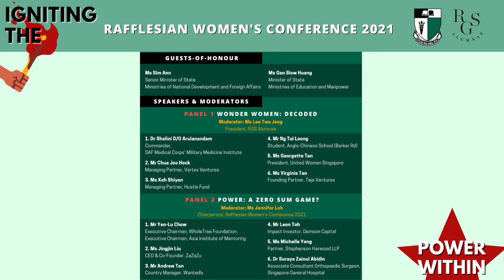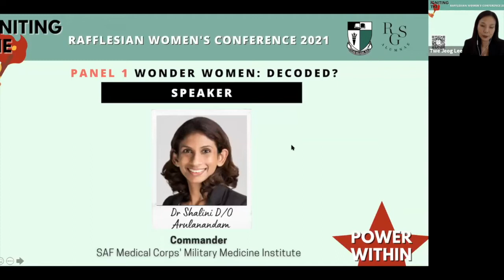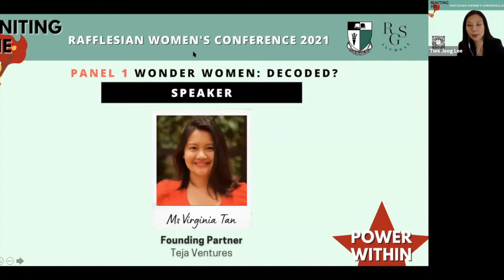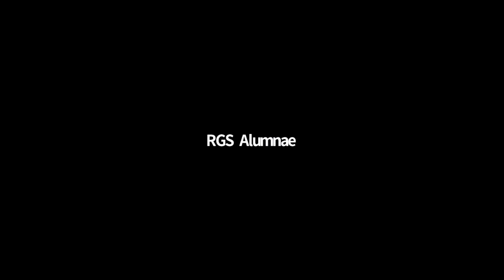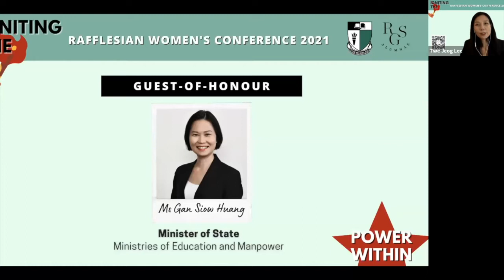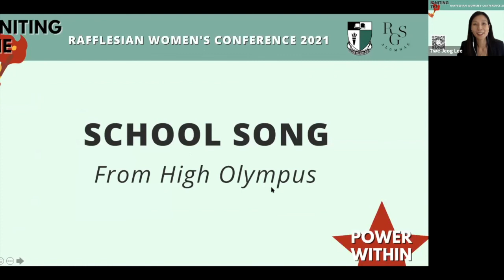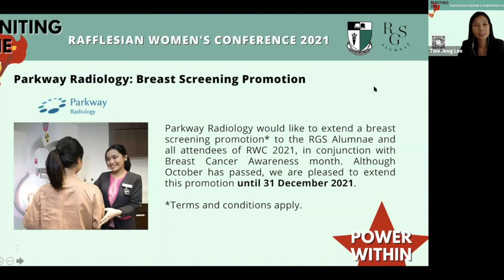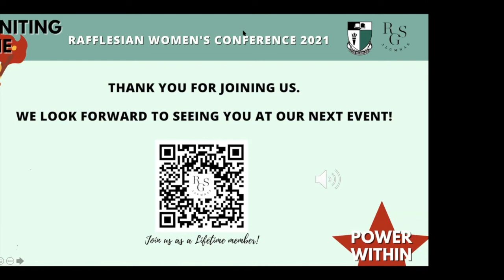RGS Alumnae Rafflesian Women's Conference 2021: Igniting the Power Within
Guests-of Honour:
Ms Sim Ann
Senior Minister of State
Ministries of National Development and Foreign Affairs

Ms Gan Siow Huang
Minister of State
Ministries of Education and Manpower

Panel 1:
Wonder Women: Decoded

(Moderator: Ms Lee Twe Jeog - President, RGS Alumnae)

1. Dr Shalini D/O Arulanandam
Commander, SAF Medical Corps' Military Medicine Institute
2. Mr Chua Joo Hock
Managing Partner, Vertex Ventures
3. Ms Koh Shiyan
Managing Partner, Hustle Fund
4. Mr Ng Tai Loong
Student, Anglo-Chinese School (Barker Road)
5. Ms Georgette Tan
President, United Women Singapore
6. Ms Virginia Tan
Founding Partner, Teja Ventures

Panel 2:
Power: A Zero Sum Game?

(Moderator: Ms Jennifer Loh - Chairperson, RWC 2021)

1. Mr Yen-Lu Chow
Executive Chairman, WholeTree Foundation; Executive Chairman, Asia Institute of Mentoring
2. Ms Jingjin Liu
CEO & Co-Founder, ZaZaZu
3. Mr Andrew Tan
Country Manager, Wantedly
4. Mr Leon Toh
Impact Investor, Damson Capital
5. Ms Michelle Yong
Partner, Stephenson Harwood LLP
6. Dr Suraya Zainul Abidin
Consultant Orthopaedic Surgeon, Singapore General Hospital

Intermission and Closing Music rendered by Ms Tang Tee Khoon, Concert Violinist and Artistic Director of Chamber Music and Arts Singapore